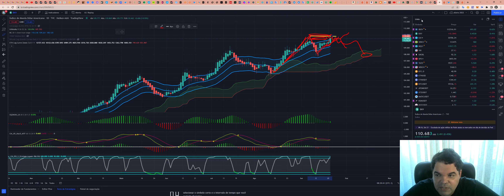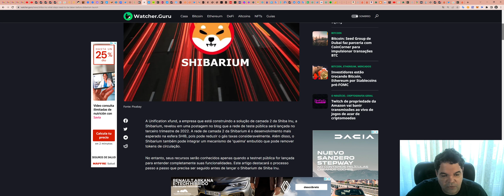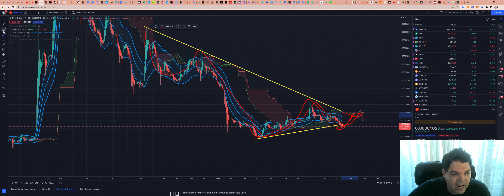SHIBA INU (SHIB) - Análise de hoje, 21/09/2022!